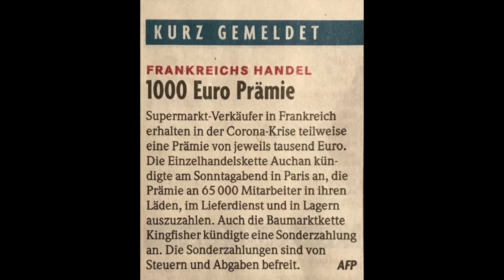Lörrach Leserbriefe , 1000 € Prämie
Bericht von der -Badische Zeitung  6. Woche mit dem Virus.Leserbriefe die nie veröffentlicht werden :